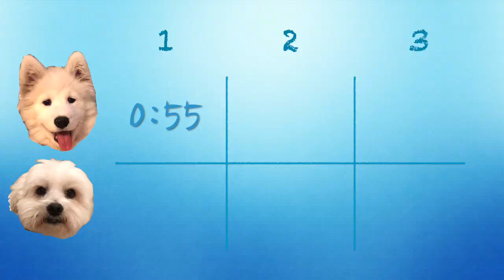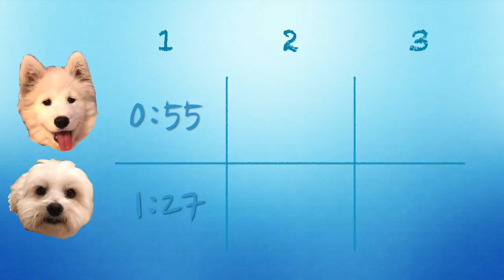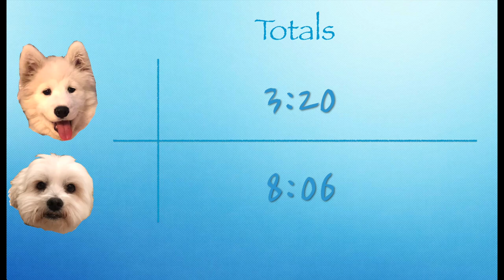Dog Puzzle Challenge! Who's Smarter? Samoyed or Maltese? Part 2 | Fluffy the Samoyed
Fluffy and Bubble compete in the dog puzzle challenge today! I searched online to see the dog intelligence rankings by breed and samoyeds only made it to #33. Even worse, Maltese was ranked as #59 and Shih Tzu was ranked as #70. Fluffy and Bubble are definitely smart dogs so we gave them this puzzle challenge to let them prove it :P Enjoy part 2 of this friendly competition. Who is smarter? A samoyed or a maltese/shih tzu? Also be sure to check out our previous video where the two of them compete in the dog IQ test!

Gender: Female
Birthday: 08/25/2020
Location: San Francisco Bay Area, California